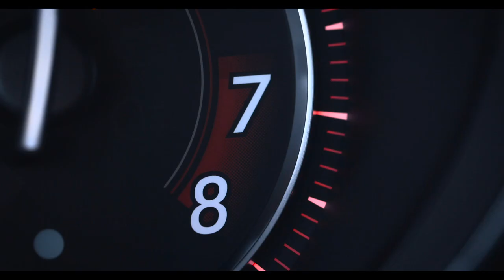Voici les nouvelle CUPRA Formentor et CUPRA Leon millésime 2025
Après une longue attente, CUPRA a enfin lancé ses modèles revisités : la Formentor et la Leon. Qualifiées de "nouvelles" entre guillemets, ces voitures ont subi d'importantes mises à jour esthétiques et techniques. Le lancement a eu lieu à Madrid, lieu symbolique et très apprécié pour son riche patrimoine architectural et ses jardins verdoyants.

CUPRA a décidé de rompre avec la tradition en ne présentant pas ces modèles en Catalogne, mais plutôt dans la capitale espagnole, où un événement visuel nommé "CUPRA Design Obsession" a été organisé sur la Plaza de Cibeles. Cet événement comportait un défilé de mode avec des mannequins virtuels représentant les valeurs de la marque, dans un effort de marketing visant à renforcer son image disruptive et rebelle.

Les nouvelles versions des Formentor et Leon se distinguent par un design revu. Les modifications incluent l’abandon de la calandre emblématique de CUPRA au profit d'un design avant simplifié et plus moderne, inspiré par un "nez de requin", et une face arrière améliorée avec des feux entièrement lumineux et un logo illuminé.

Sur le plan technique, les deux modèles partagent des améliorations notables. Le nouveau moteur essence turbo eTSI Hybrid 150 introduit un système micro-hybride à 48V, optimisant la récupération d'énergie et la consommation de carburant. Les versions eHybrid ont été améliorées avec une capacité de batterie accrue et des options de recharge plus.